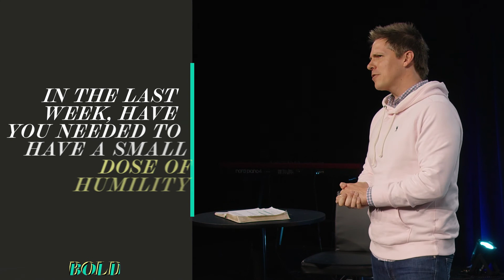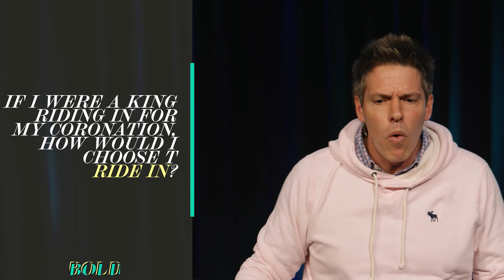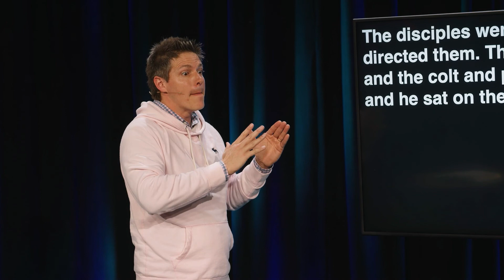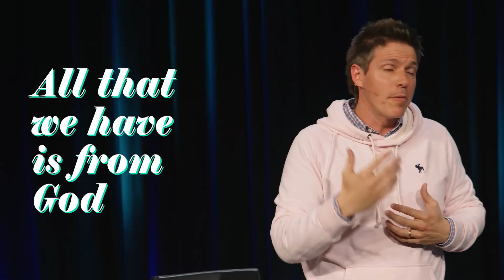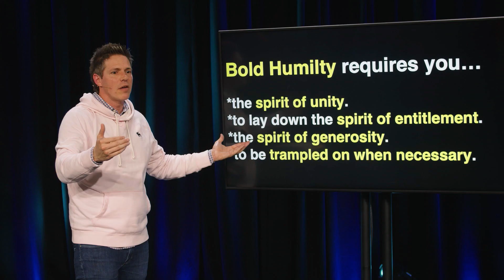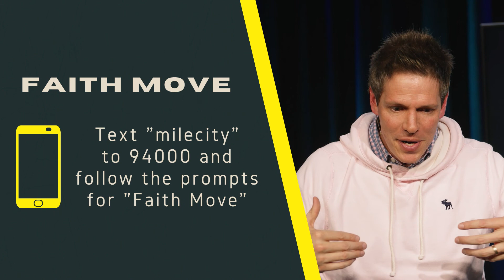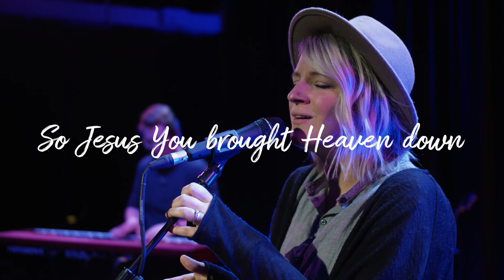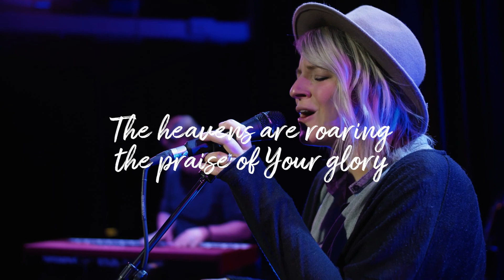Bold Humility | Mile City Church | Travis Whittaker | March 28, 2021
Could you use a little dose of humility in their life? Watch with us as Travis Whittaker unpacks the ultimate example of humility that Jesus demonstrated for us on his triumphal walk into Jerusalem on Palm Sunday.